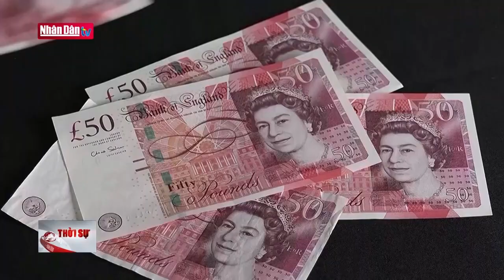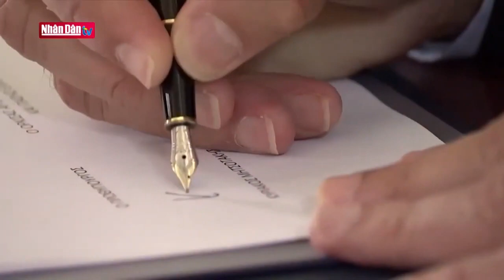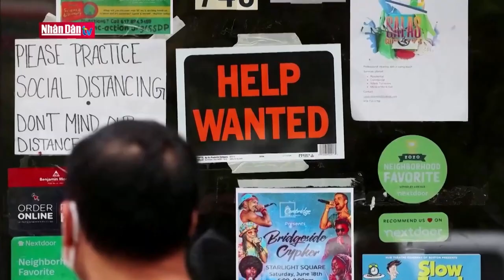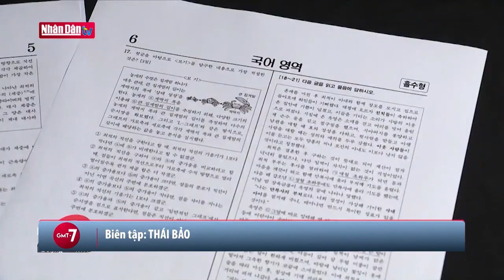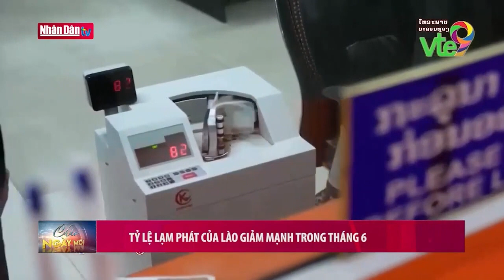Tin tức quốc tế: Nga bác bỏ khả năng đàm phán hòa bình với Ukraine | Đảng với Dân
Nga vẫn chưa thấy bất cứ cơ sở nào cho các cuộc đàm phán hòa bình với Ukraine. Tuyên bố vừa được đưa ra bởi Người phát ngôn điện Kremlin Dmitry Peskov.